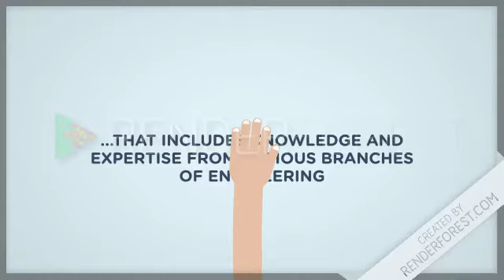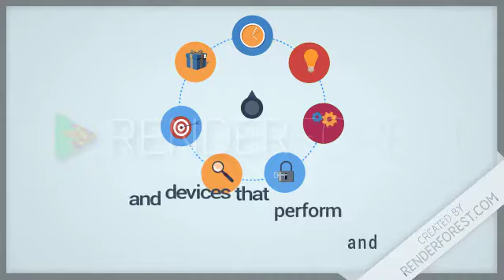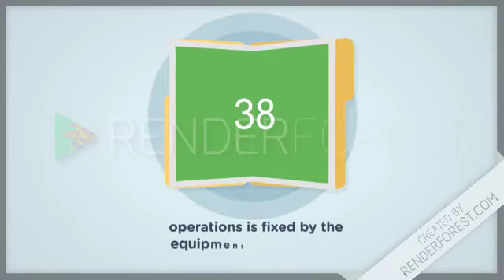PNS JKM INDUSTRIAL AUTOMATION eMCC